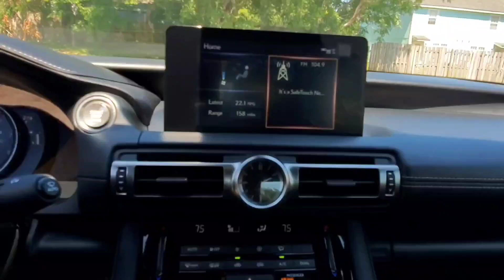2021 Lexus IS 350 F Sport AWD Experience. Definitely Epic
Check out the 2021 Lexus IS350 F Sport AWD Experience. We already know Lexus Reliability, and Quality bit to add the sportiness of this chassis and AWD is mind boggling. This vehicle is an absolute pleasure to drive.

Don't forget to donate to Go Fund Me I Set up for my good friend Larry

This unit is available at

Check out their website for more information on this unit